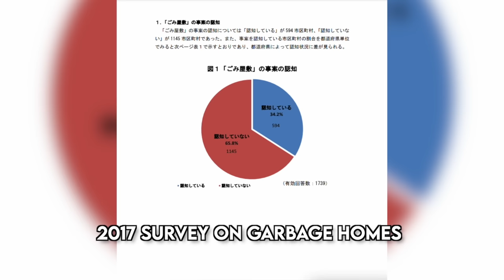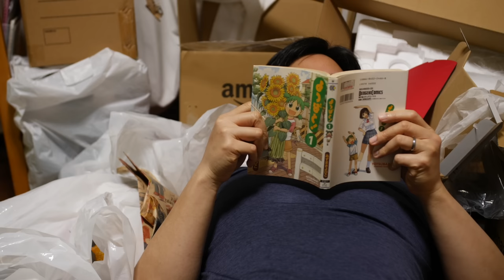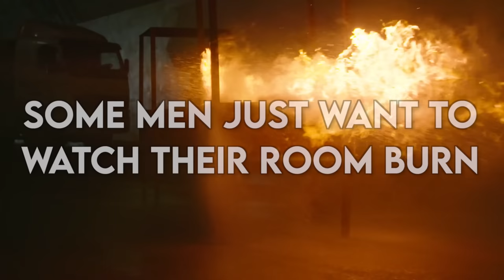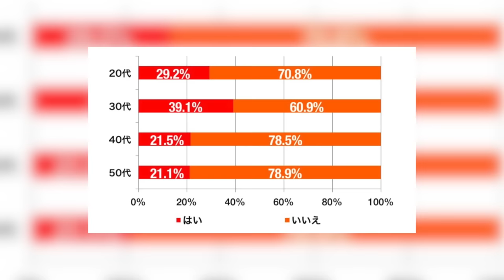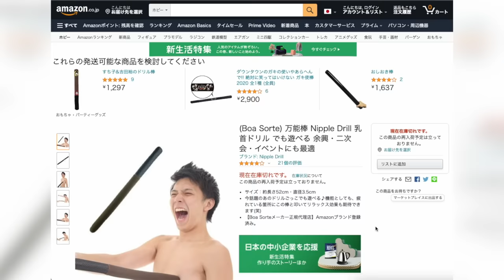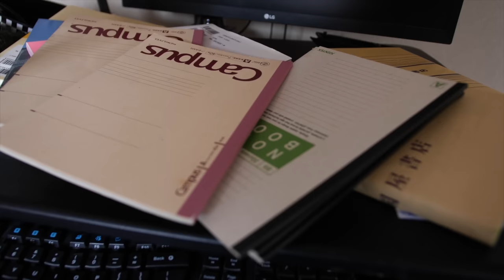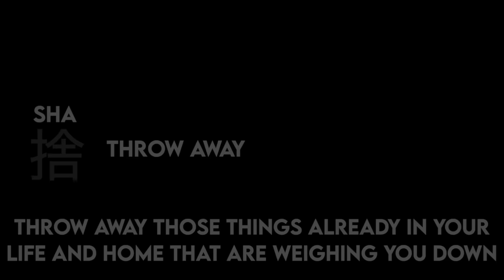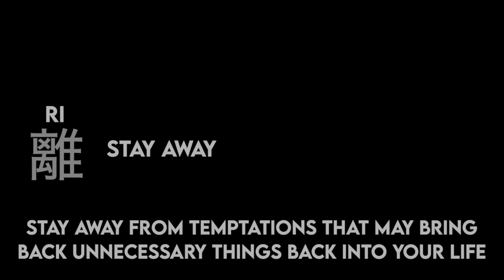Japan's GARBAGE HOUSE problem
Hello everyone! When you think of Japan, one of the first things that might pop into your head is “clean”. Yes, cleanliness is in our DNA! The world was so surprised at our cleanliness in 2018 when they saw Japanese fans at the FIFA World Cup cleaning the stands after matches.  But imagine if the world saw this FILTHY side of Japan.

Homes that are full of garbage and are neglected are called gomiyashiki, which means “garbage house”. Piles of food, garbage, and filth make it completely unlivable, and yet, there are people who CAN and DO live in them.

I hope for many of you, when you look around your own home, you don’t live in this kind of mess. However, I can’t say the same thing for myself, because I spent my early 20s living in a room that was a complete mess. But why did I let it get so messy? That’s one of the things I want to talk about today!